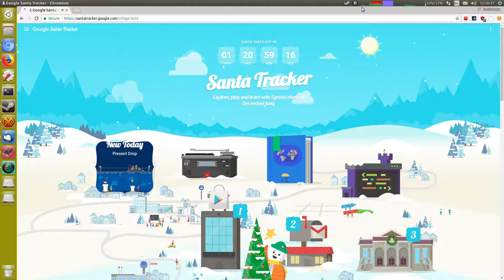Google Santa Tracker 22nd December 2017